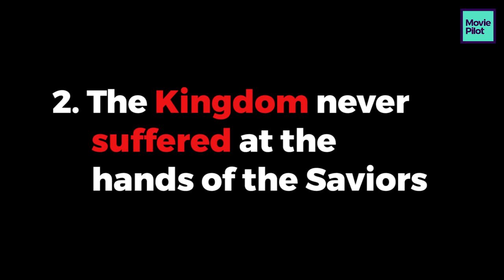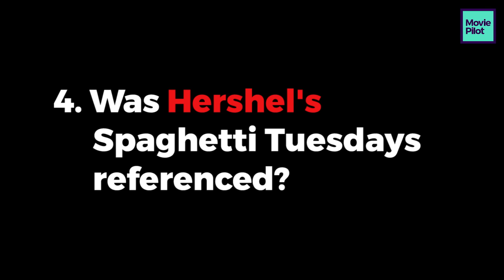5 Things You Might Have Missed in The Walking Dead Mid-Season Finale "Hearts Still Beating"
While The Walking Dead mid-season finale probably had you glued to your TV set, there were still probably finer details you totally missed. Take a look at the five things you (might) have missed in Episode 8 "Hearts Still Beating"